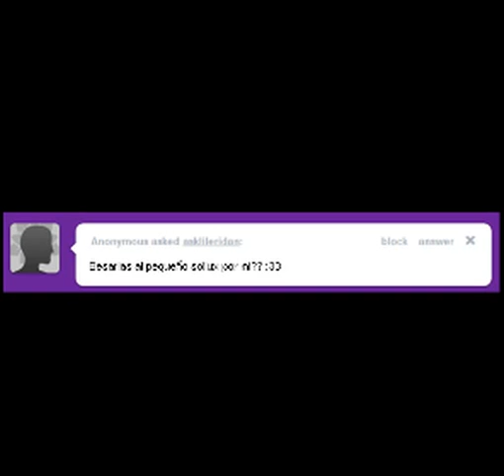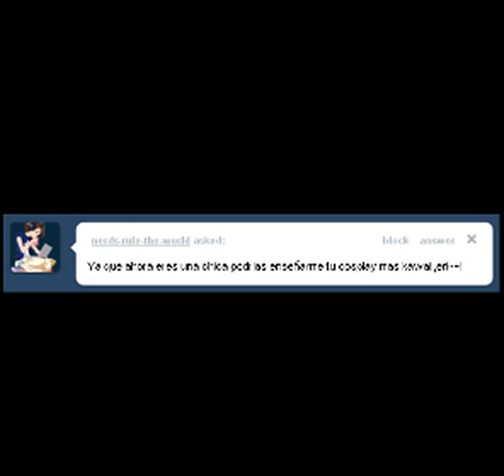SpanishStuck Ask Eridan 2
Mi segundo video. bueno este es mas largo que el anterior debido a que en el otro debia poner mas EMOCION como diria Equius "Debes poner...mas,emocion...Fuerza hay que ser...Strong"